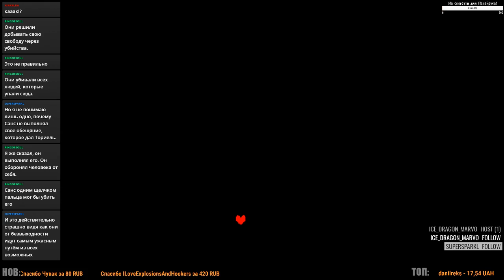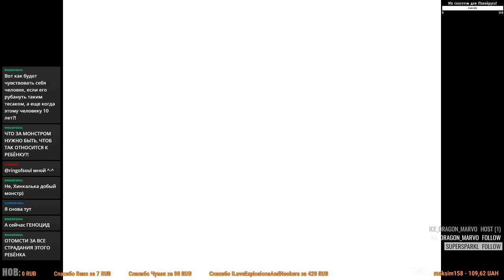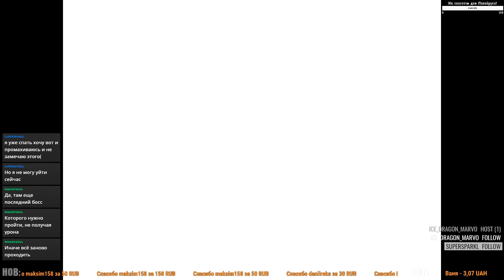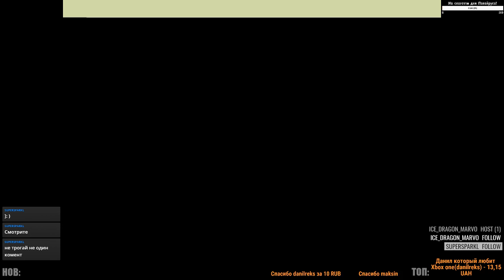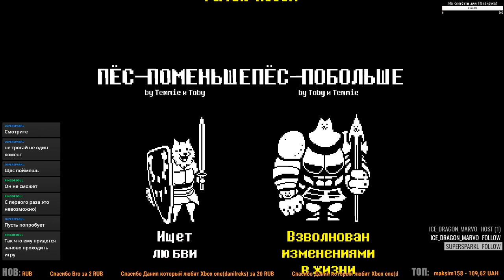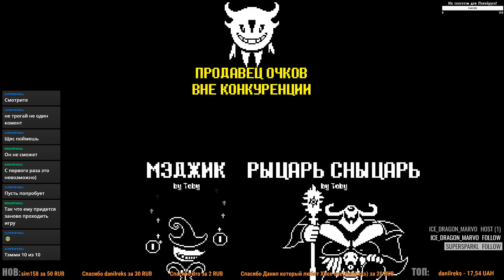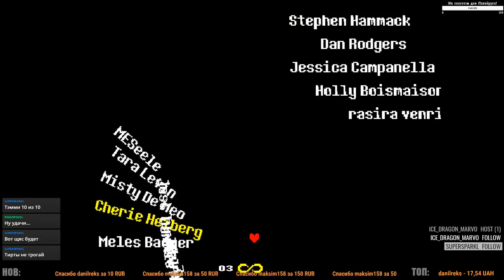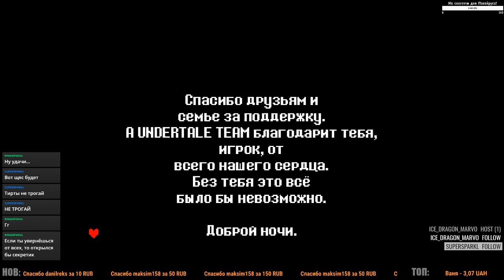Undertale – Часть 10 финал (прохождение на русском с комментариями) [PC]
Запись стрима. Играем вместе с Анютой. Полное прохождение игры Undertale с комментариями, платформа PC.